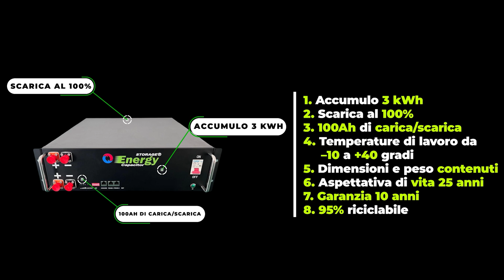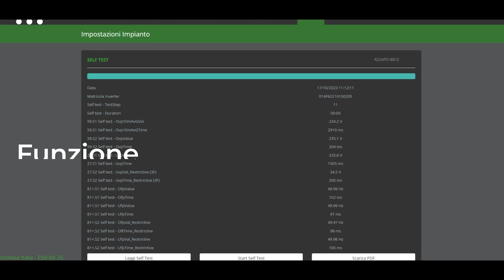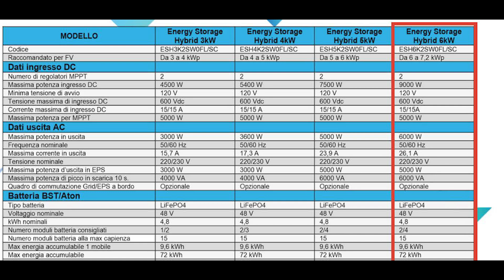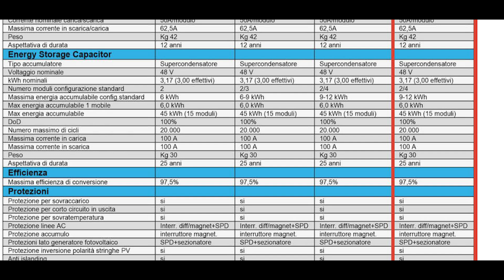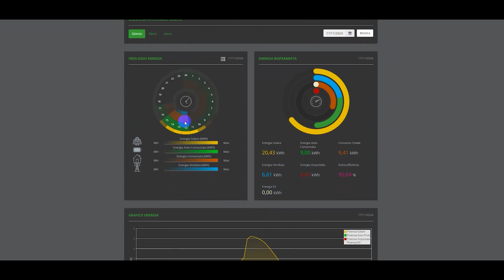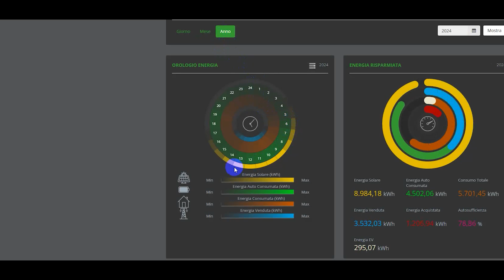Fotovoltaico All in One: recensione Energy Storage Hybrid di Green Energy Italia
Ho scoperto un sistema all in one, made in Italy, studiato da un installatore per semplificare la vita degli installatori, curiosi?
Ve ne parlo nel video di oggi.

00:00 - Intro
00:44 - La mission di Green Energy Italia
01:22 - 2 premesse
02:00 - Parte hardware esterna
03:19 - Il pannello delle connessioni
04:15 - Perchè è un ALL IN ONE
04:39 - Batterie a supercondensatori
05:40 - Assistenza da remoto
07:10 - Scheda tecnica
09:10 - Monitoraggio
11:01 - Prezzo
11:57 - Conclusioni
12:58 - Outro

Vi aspetto sul mio sito per
- Consulenze

A.P.